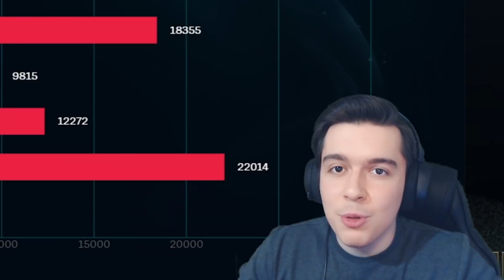BEKLE BAKALIM SEN DEDİ AMA MOTOR OLDU!! | S11 TEK ATAN EN İYİ AKALİ BUİLDİ | Emre Bey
Bu videomda league of legend'de yeni itemlerle akali oynuyorum.

Katıl üzerinden destek olduğunuz için teşekkürler 🙂 ( Ocak 2021 )
► Taha Yasin Güleç
► Ali Uysal
► OYUN BEKÇİSİ
► Pyke?
► atakan bulut